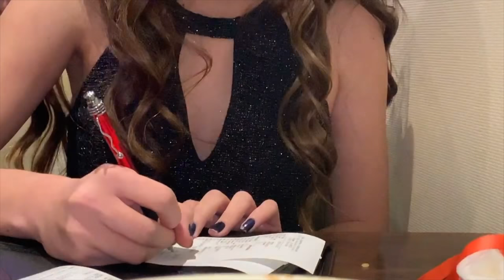PROM NO EUA | Diário de Intercâmbio EUA #11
Fala galeraaaa! Hoje venho compartilhar com vocês um pouquinho de como foi a minha experiência do primeiro Prom nos Estados Unidos. Espero que gostem!
obs: Esse prom não era da minha escola, mas sim dos meus amigos brasileiros que estudam em uma escola diferente da minha ;)
Background: Longing - Joakim Karud
                       Flying High - Fredji